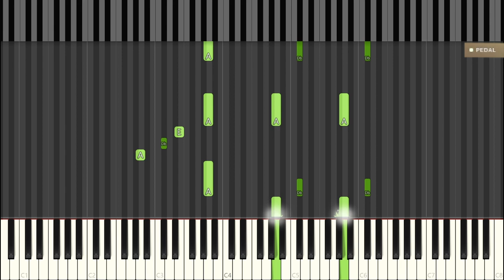MOZART - Sonata N°11 3rd Mov. (K331) | 20% Speed | LEARN & PRACTICE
"Sonata N°11 in A Major 3rd Movement (K331)" by W. A. Mozart

Slowed down at 20% from real speed

This version includes:
- Sustain Pedal action
- Easy to read and learn because of background keys
- High Quality Piano Sound